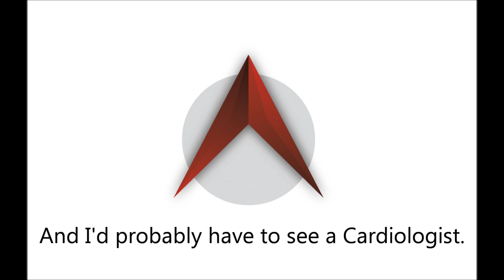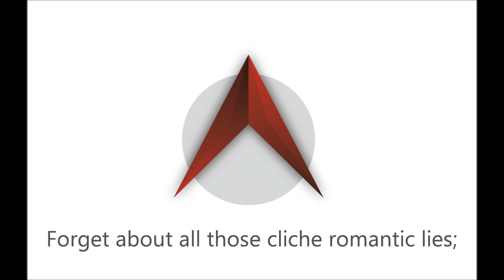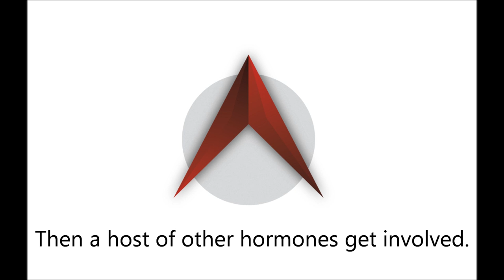A Love Song for the Scientifically Literate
This is an excerpt from the Scathing Atheist; a weekly 30 minute podcast about religion that uses all the expletives the subject deserves.  For full episodes, transcripts and more, check us out

The song was written and performed by Noah Lugeons and is used with permission.